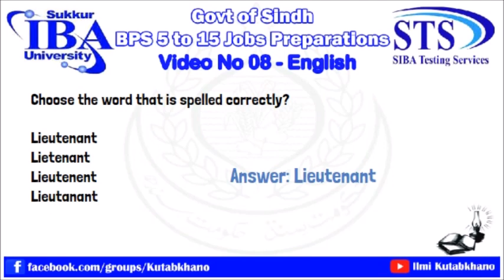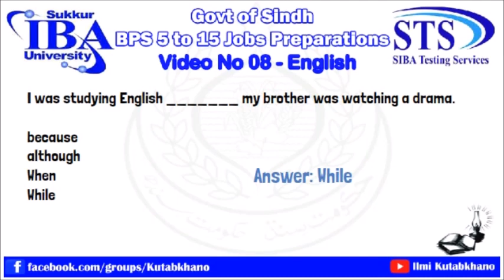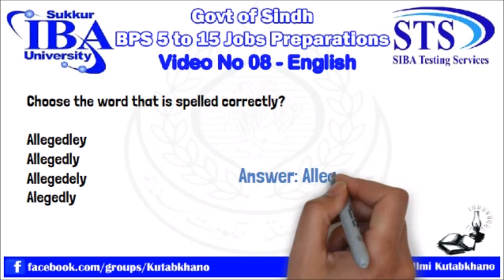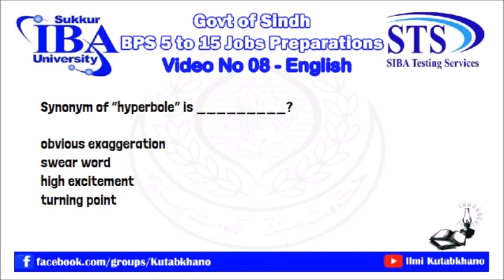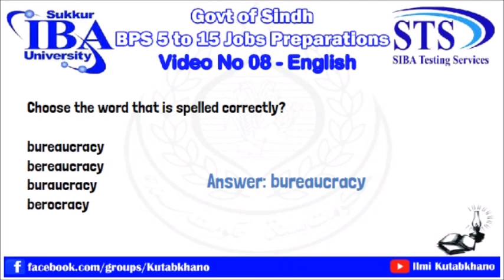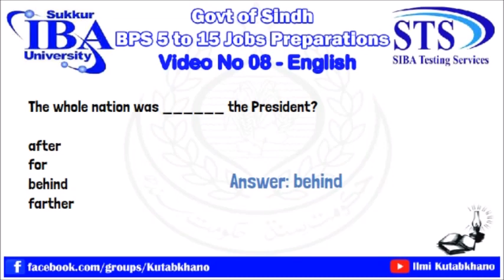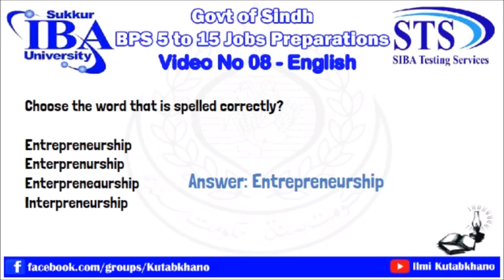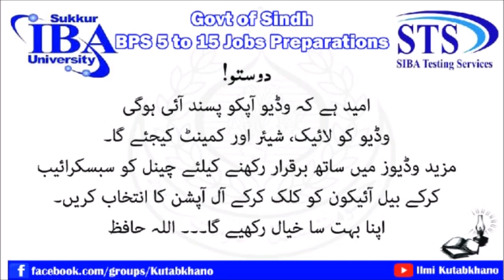Sindh Govt BPS 5 to 15 Jobs | Video 8 | English MCQs | IBA Sukkur | SIBA | ilmi Kutabkhano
FPSC - SPSC -PPSC - NTS and
covering all testing services
and other competitive exams
CSS - PCS - PMS -GAT - NAT
LAT - MCAT - MDCAT - ECAT
BCAT- IBA - SIBA- etc

Sindh Govt BPS 5 to 15 Jobs Preparation
English MCQs Video No 8

علمی کتبخانو یو ٹیوب چینل کی ذریعے  روزانہ کی بنیاد پر
 اپلوڈ ہوںے والے وڈیوزکے ذریعے خود کو ھر مضمون
میں نوکری کی ٹیسٹ انٹرویو کیلئے تیاری کریں